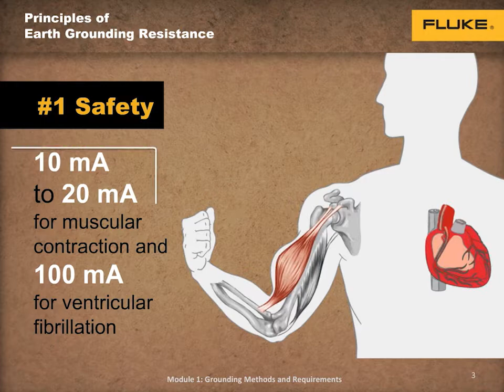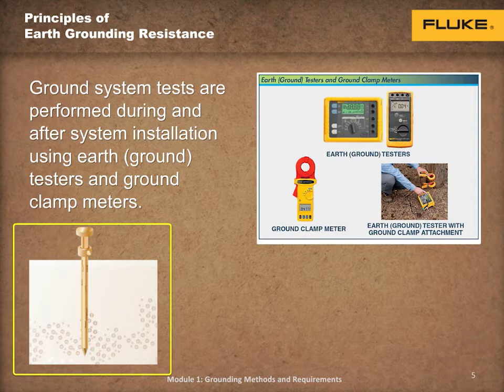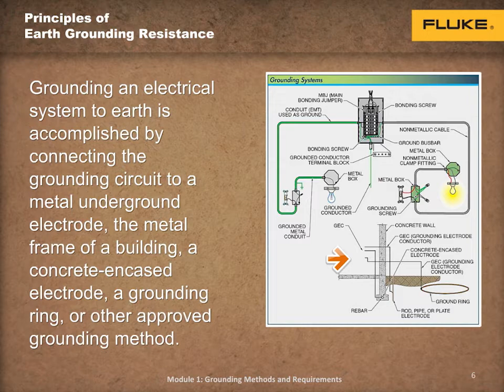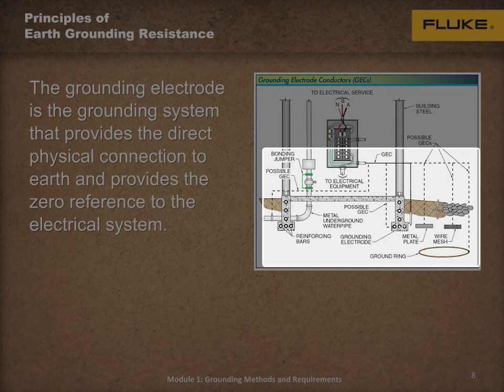Grounding Methods and Requirements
Learn more what earth ground testers installation is about and the importance of having proper earth ground testers installed to prevent downtime in your workplace by watching this video today!